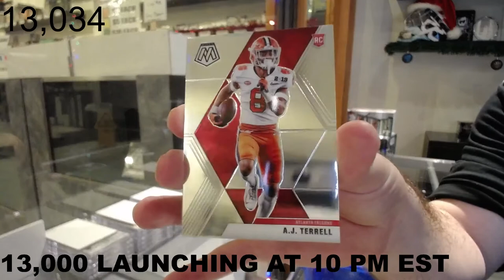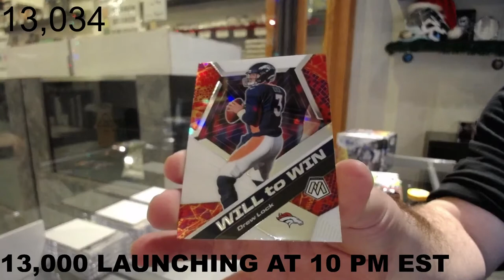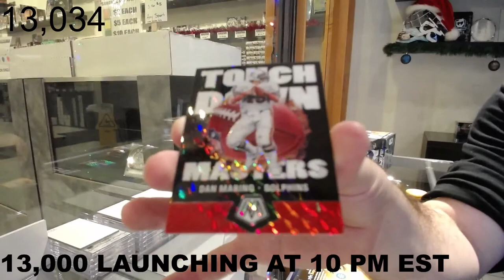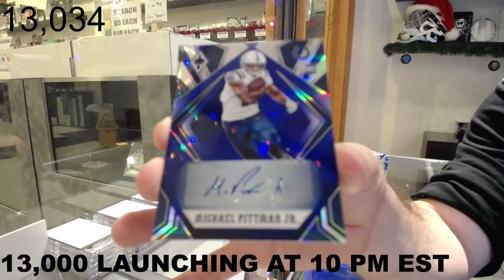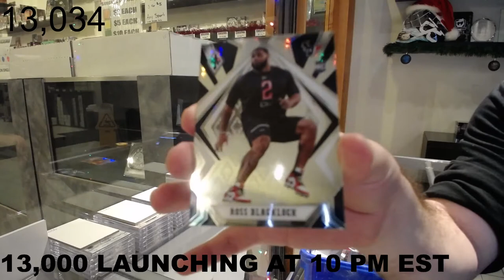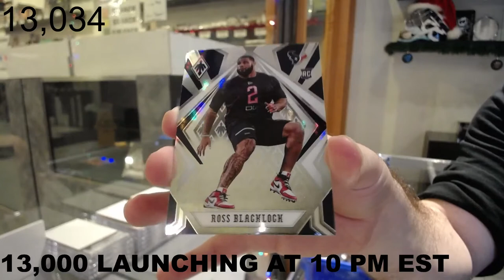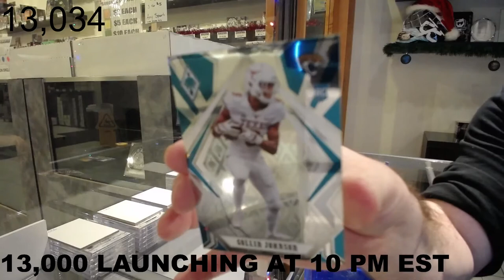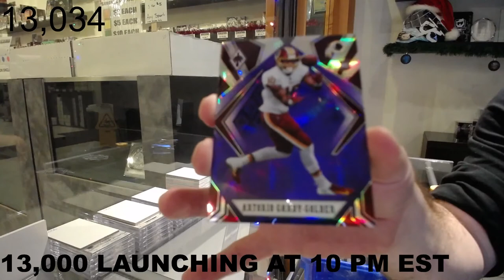2020 Panini Phoenix & 2020 Panini Mosaic Football Box Break - C&C GB #13,034